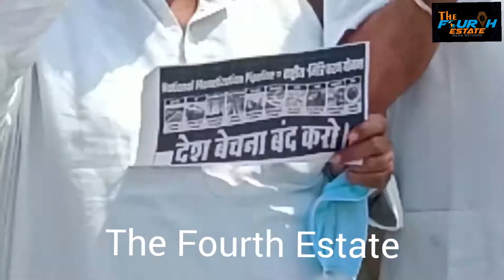Strong Protest by Congress led by Raman Bhalla & Mula Ram in R S Pura against